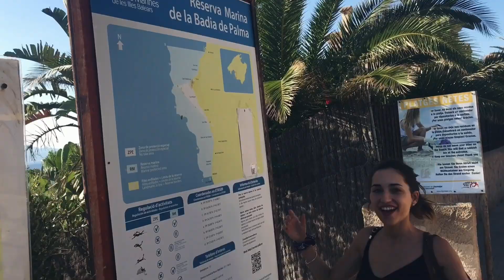VLOG - DESCUBRIENDO PLAYAS DE MI ISLA | CALA BLAVA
Heeelouuuu amigoos!! 🤗 hoy os traigo un video que me hace tantisima ilusion🙈 tenia muchas ganas de hacer algun vlog de mis aventuras descubriendo playas este veranito, a pesar de que la situacion ha sido una locura aun podemos disfrutar de algunas cosas y las valoremos mas.
Me encanta poder enseñaros uno de mis rincones favoritos de mi querida isla, espero que os haga ilusion que os lleve conmigo y disfruteis muchisimo el video.😊👏🏻
 He disfrutado muchisimo de hacerlo junto a mi compañero de vida, nos lo hemos pasado genial y ojala vosotros tambien podais pasar un rato divertido y que podais desconectar de todo por unos minutos.

Gracias por acompañarme en cada paso, os mando un abrazo muy grande y mucho mucho amooor!💕🥰🤗